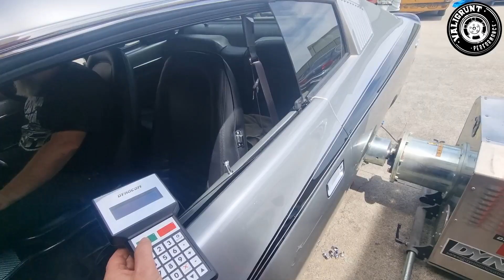Valiant VH Charger Hub Dyno Run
Chrysler Valiant Charger went on the Hub Dyno after a tappet adjustment and ignition upgrade.  Gave her a carburettor tune first to get the Air Fuel Ratio spot on then run this Small Block Mopar up with a few Power Runs now making 363.2 hp and 462.3 ftlb.  Good looking VH with a staunch motor.